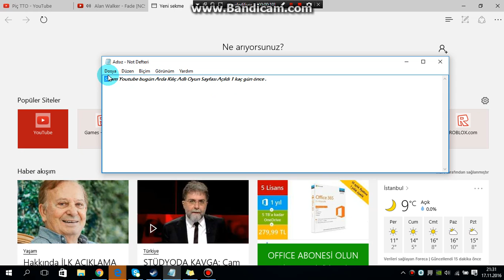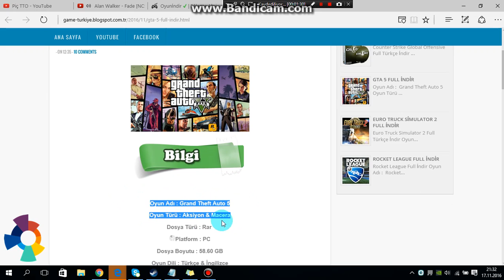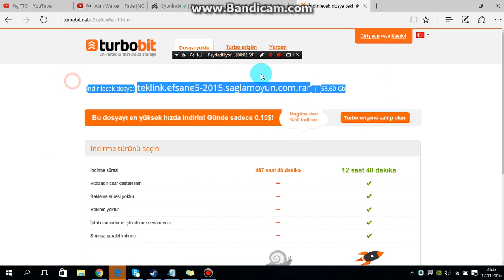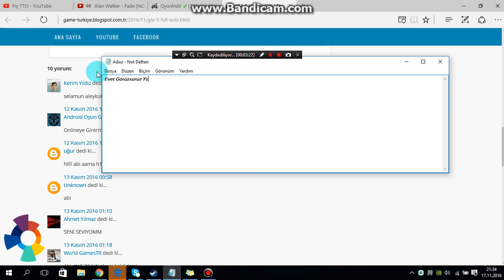Arda Kılıç Adlı Abimizin Oyun Sitesi/Vürüsüz/